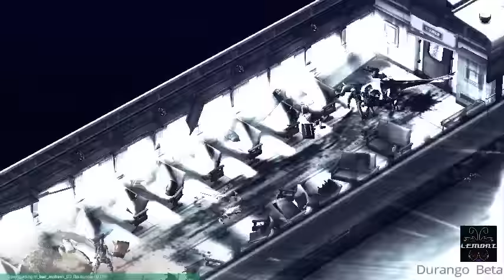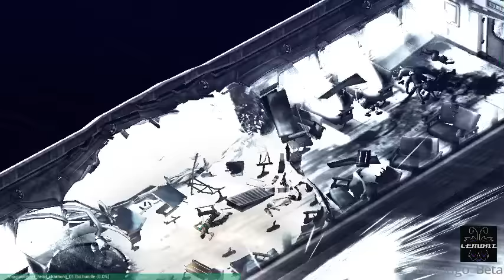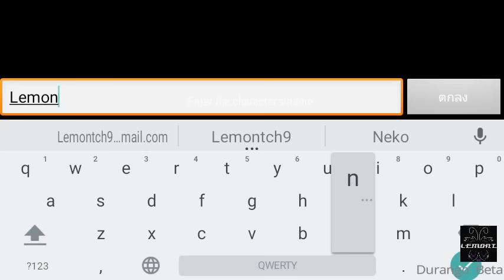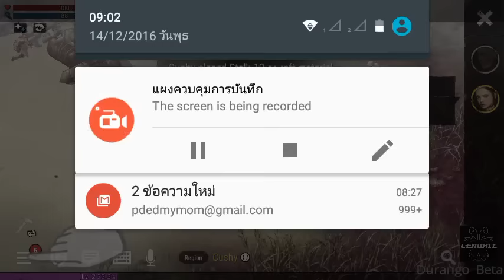ทดลองเล่นเกมDurango(beta)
เกมแนวเอาชีวิตรอดในโลกที่มีแต่ไดโนเสาร์
แนวเดียวกับเกมArk survival

ลิ้งเว็บสมัครbeta key